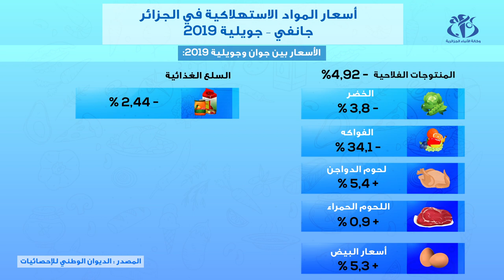تراجع نسبة التضخم في الجزائر إلى 2,7 % إلى غاية جويلية 2019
الجزائر (وأج)- بلغت وتيرة تطور أسعار الاستهلاك  في الجزائر 2,7 % على أساس سنوي الى غاية جويلية 2019، مقارنة بالسنة الماضية حيث وصلت فيها نسبة التضخم إلى 4,3 %.